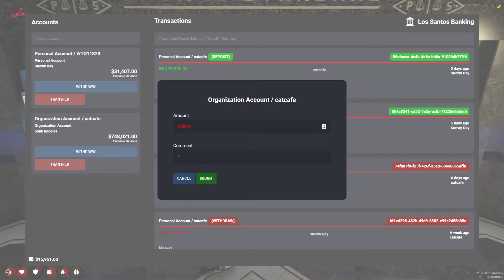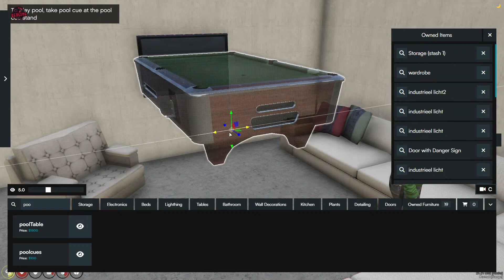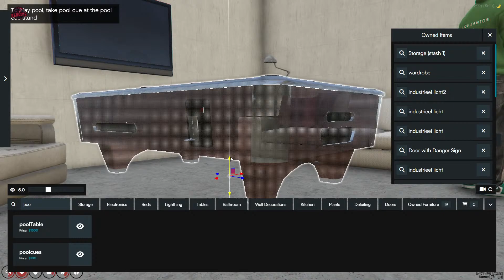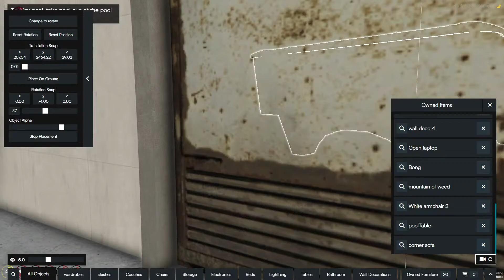a bit of Crim life and an update to check out pt2 | RedlineRP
so today we are going to be chilling with GSF doing various crimes and seeing whats happeningwith the new japan update